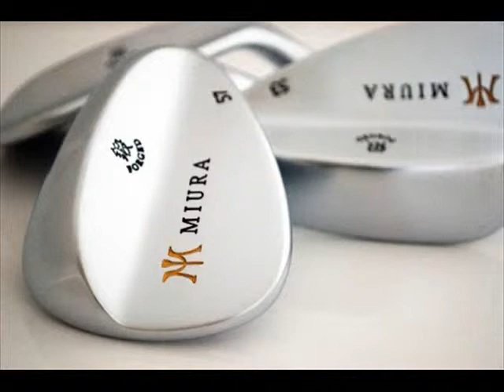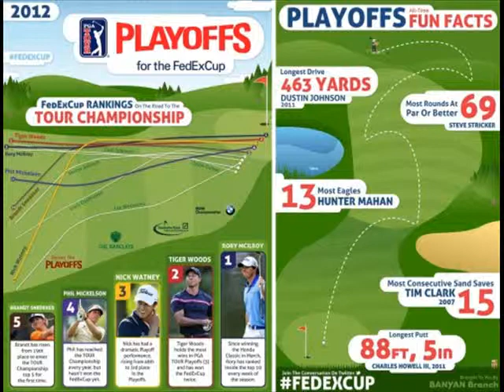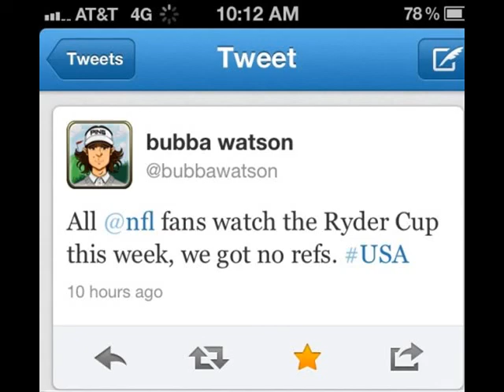The Top of Golfing Pics - July 2012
Many of our favorited Pics of the day from our sites